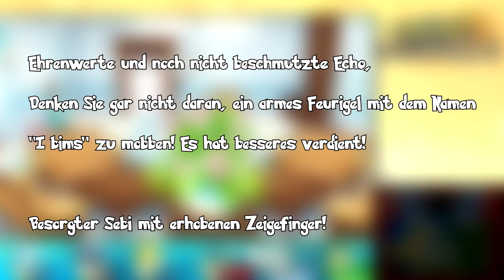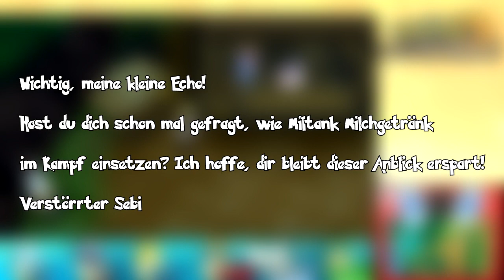[8] Pokemon Ultra Sonne Egglocke (Blind) - Wie ein Duell in einem Western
Nach der Tragödie von Hauholi City herrscht großes Chaos in der sonst so friedvollen Alola Region. Begleitet im großen Finale meiner Nuzlocke Trilogie Noise auf ihrem Abenteuer durch die Alola Region!

Regelwerk:
Pokemon, die KO gehen, gelten als Tod.

Nur das erste Pokemon jeder Route bzw Ortes kann gefangen werden. Konnte man jenes Pokemon fangen, tauscht man es mit einem Ei, das von einer Person der Community geschickt wurde.

#2.1: Static Encounter zählen als Extra Encounter und können entgegengenommen bzw. gefangen werden - auch wenn man an jenem Ort schon ein Pokemon gefangen hat.
#2.2: Shiny Pokemon können immer gefangen werden und ins Team genommen werden.
#2.3: Die Eier werden per Zufall ausgewählt. Hierzu kommen die IDs, die jeder Teilnehmer bekommen hat, ins Spiel, welche von 2 bis 20 gehen. Via Random Number Generator wird jedes Mal eine Zahl zwischen 2 und 20 ausgewählt.
#2.4: Alle ausgebrüteten Pokemon können im Let's Play benutzt werden.

#3:Das Projekt ist nach dem Ende meiner ausgedachten Story (nach dem Kampf gegen Regenbogen Team Rocket im After Game) ist zu Ende. Sollte ich an der Challenge scheitern (keine einsetzbaren Pokemon mehr übrig), gibt es einen Reset und alle verstorben Pokemon
sind wieder einsetzbar - die Challenge wird dann ganz normal weitergeführt.

#4: Es können story-bedingt vorhandene Regeln abgeändert werden oder neue Regeln hinzukommen. Zusätzliche Regeln werden bei den betreffenden Parts in der Beschreibung aufgelistet.
#4.1: Bei folgenden Trainern geht es nicht um Leben und Tod: Tali, Hala und Kukui
#4.2: Zwei/Noise Modus: Kommt Zwei im Projekt zum Vorschein (am veränderten Rahmen erkennbar), muss ich eine rücksichtslosere und angriffslustige Spielweise einnehmen. Das heißt zB keine Heilitems einsetzen, jedes wilde Pokemon bzw. jeden Trainer aus der Umgebung besiegen, viel mehr Risiko in den Kämpfen nehmen, usw.
#4.3: Es wurden 3 Gruppen gebildet. Jedes Pokemon wird einer Gruppe zugeordnet. Es dürfen nur Pokemon aus der gemeinsamen Gruppe verwendet werden.

#5: Die Story hat eine höhere Priorität als die reine Egglocke Challenge!
Livestreams!

Let's Play Pokemon UltraSonne Egglocke (Nuzlocke/Blind/german/deutsch/YellowSekas)